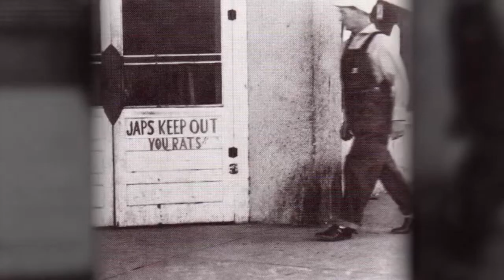Perfidia by James Ellroy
Genre: Crime Fiction
It is December 6, 1941. America stands at the brink of World War II. Last hopes for peace are shattered when Japanese squadrons bomb Pearl Harbor. Los Angeles has been a haven for loyal Japanese-Americans—but now, war fever and race hate grip the city and the Japanese internment begins.

The hellish murder of a Japanese family summons three men and one woman. William H. Parker is a captain on the Los Angeles Police Department. He’s superbly gifted, corrosively ambitious, liquored-up, and consumed by dubious ideology. He is bitterly at odds with Sergeant Dudley Smith—Irish émigré, ex-IRA killer, fledgling war profiteer. Hideo Ashida is a police chemist and the only Japanese on the L.A. cop payroll. Kay Lake is a twenty-one-year-old dilettante looking for adventure. The investigation throws them together and rips them apart. The crime becomes a political storm center that brilliantly illuminates these four driven souls—comrades, rivals, lovers, history’s pawns.

Perfidia is a novel of astonishments. It is World War II as you have never seen it, and Los Angeles as James Ellroy has never written it before. Here, he gives us the party at the edge of the abyss and the precipice of America’s ascendance. Perfidia is that moment, spellbindingly captured. It beckons us to solve a great crime that, in its turn, explicates the crime of war itself. It is a great American novel.

James Ellroy was born in Los Angeles in 1948. He is the author of the L.A. Quartet: The Black Dahlia, The Big Nowhere, L.A. Confidential, and White Jazz, and the Underworld U.S.A. Trilogy: American Tabloid, The Cold Six Thousand, and Blood’s A Rover. These seven novels have won numerous honors and were international best sellers. Ellroy has become known for a telegrammatic prose style in his most recent work, wherein he frequently omits connecting words and uses only short, staccato sentences. Ten of his works have been made into films. Ellroy currently lives in Los Angeles.